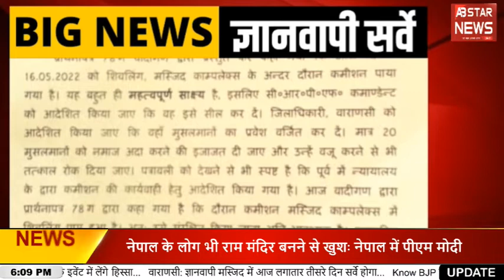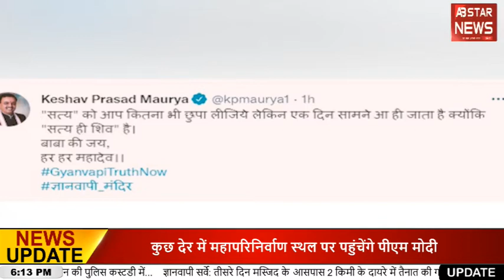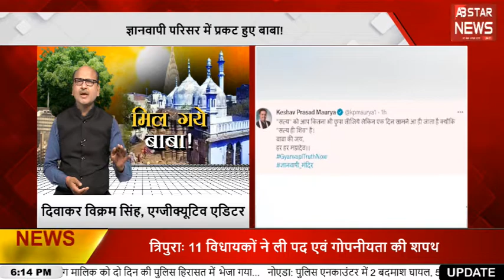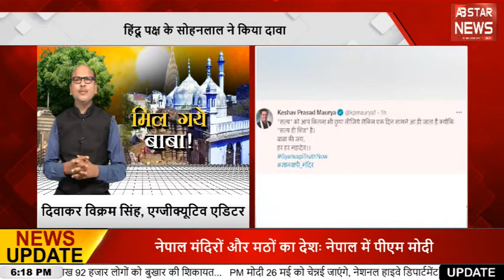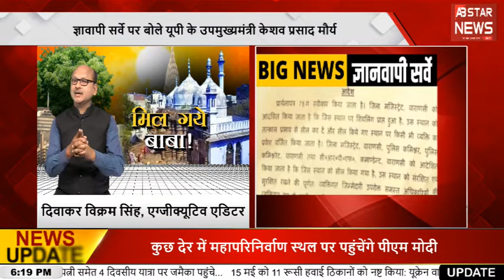Gyanwapi Survey: ज्ञानवापी में मिल गए बाबा ? AB STAR NEWS